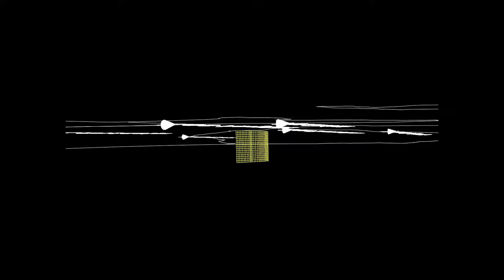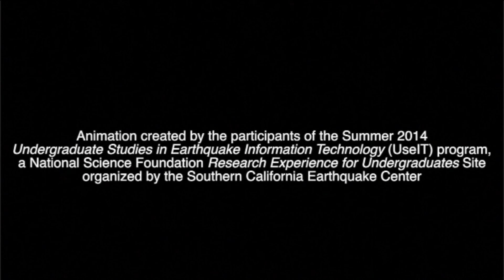M6.7 on the Cleghorn Fault (San Bernardino) | SCEC-VDO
Part of a collection of animated simulations showing what it would be like if a Northridge-sized earthquake occurred near 16 major population centers around Southern California, created by the SCEC UseIT internship program.

Animation created with SCEC-VDO, an open-source software that visualizes earthquake science-related data, developed and improved by SCEC UseIT interns

Hazard Location: San Bernardino

M6.7 on the Cleghorn Fault

Created on Wed, 06/16/2016

Producers:

Ani Pytlewski
Hannah Shamloo
Daniel Philo
Lindsay Arvin
Karina Novoa
Jing Yuan

Project:

2016 SCEC-VDO Team

SCEC-VDO is an object-oriented, open source software that enables interactive, 4D display of diverse geo-referenced datasets for analysis, presentation, and publication. Examples of datasets that can be visualized using SCEC-VDO include earthquake events, hypocenters and epicenters, fault systems and fault sections, three-dimensional surface images, tectonic plates and their vectors of motion, as well as political boundaries, cities, highways. Users can customize legends and dynamic text labels, and filter data spatially and temporally for analysis and comparisons. SCEC-VDO has the built-in capabilities for taking snapshots and making animations for use in presentations and publications.

SCEC-VDO was developed entirely by interns from the Undergraduate Studies in Earthquake Information Technology (USEIT) Program. The interns continue to improve the software and expand the capabilities of SCEC-VDO, as requested by the user community.